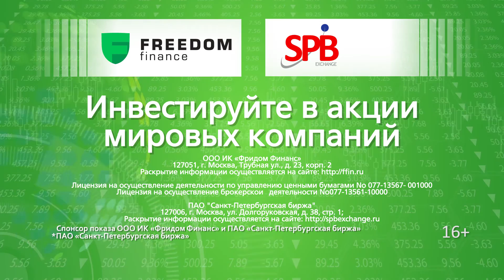Правила успешных инвестиций | Правило 5: Поймите, зачем компании выходят на биржу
Специальный проект «Правила успешных инвестиций» совместно с СПБ Биржей в эфире РБК ТВ